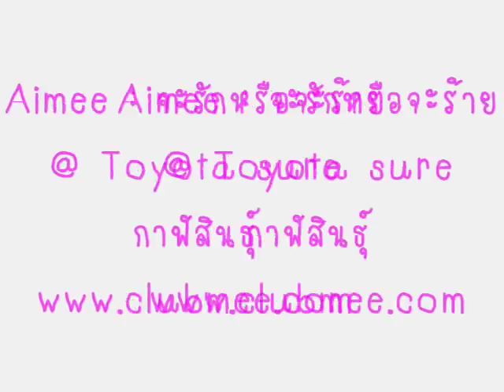Aimee จะรักหรือจะร้าย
Aimee จะรักหรือจะร้าย @ กาฬสินธุ์